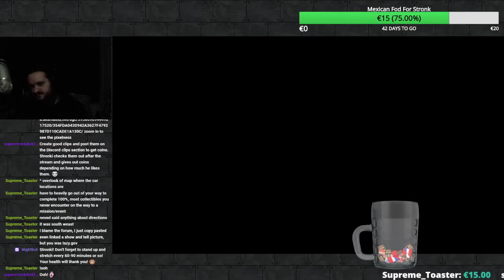[STRONKI] GTA IV Ep 7